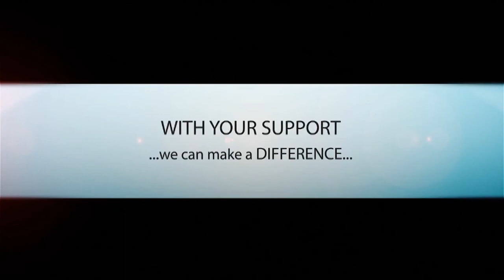Itikaaf 2013 Experience @ al markaz ul islami